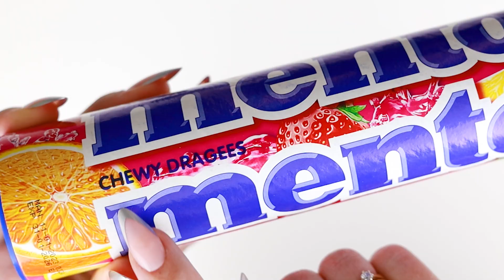MENTOS FRUIT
Opening MENTOS FRUIT.